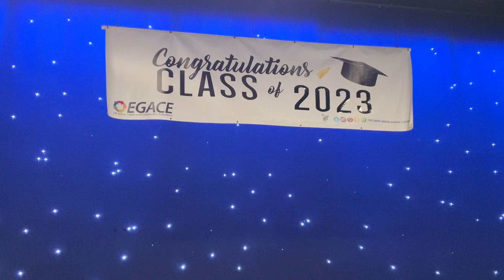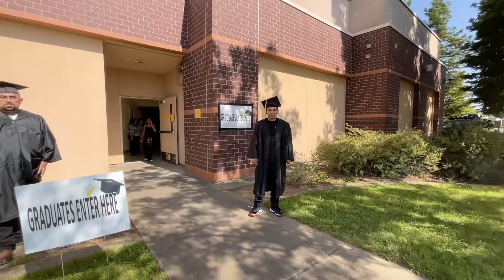EGACE GRADUATION 2023 Rehearsal & Memories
EGACE GRADUATION 2023.6.1-- Rehearsal & memories,
Sheldon HS Performing Arts Center
Please see more upcoming videos on 2023 EGACE graduation.